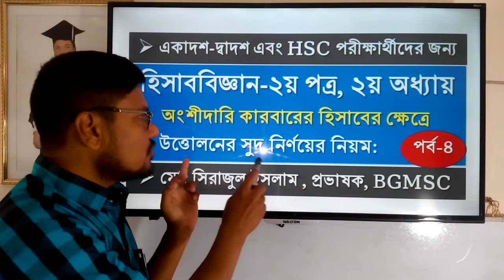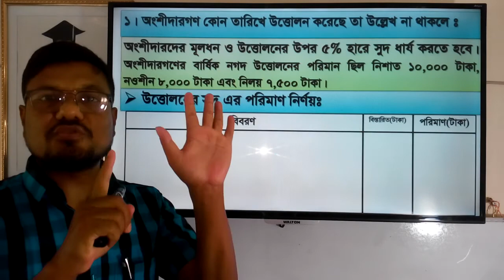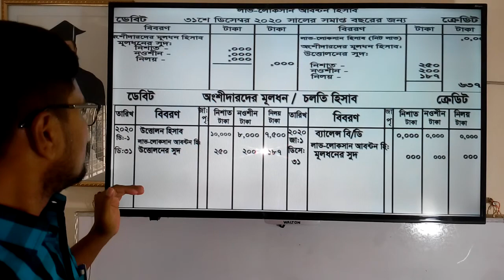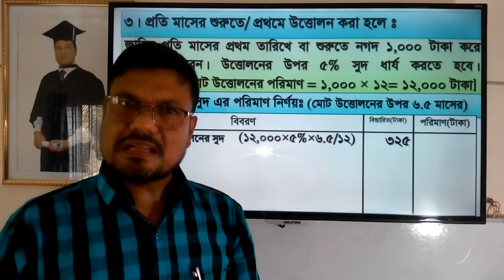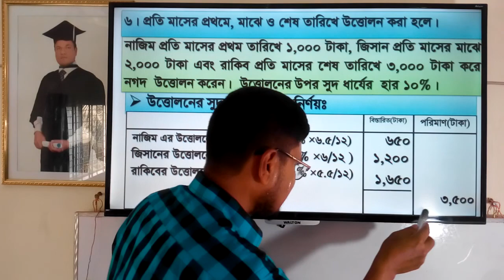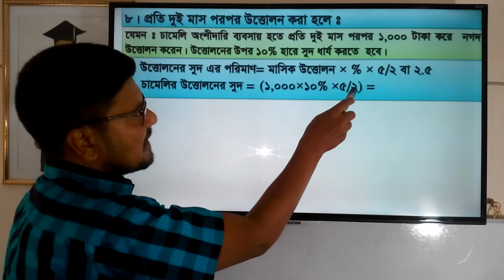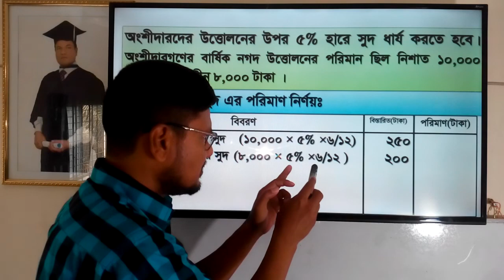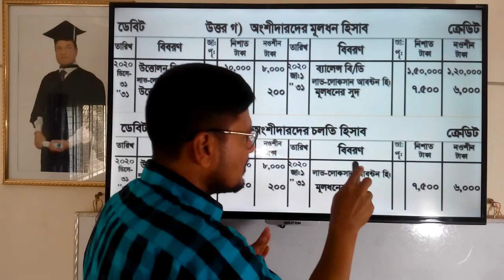Accounting Partnership Class no-4 | অংশীদারি কারবার পর্ব-৪: উত্তোলনের সুদ নির্ণয় এবং হিসাবভুক্তকরণ।